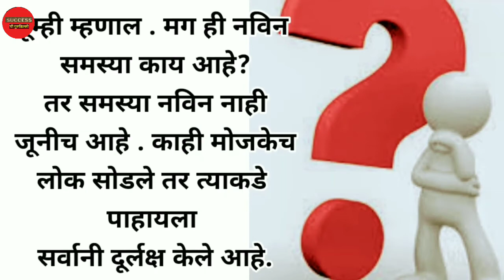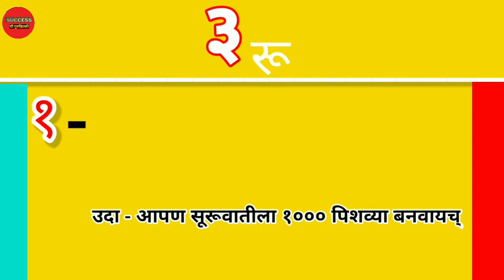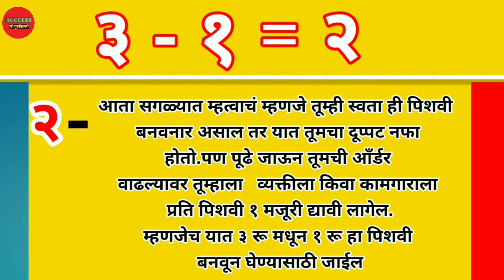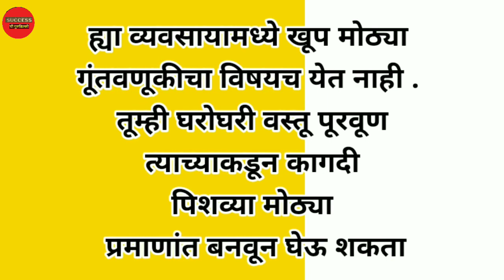paper bag making | paper bag making marathi |Marathi business idea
your qurey
how to make paper bag without glue

how to make paper school bag

paper bag decoration

kitty paper bag

beautiful paper bag

paper bag puppet

handmade paper bag design ideas

how to make paper bag for gift

how to make newspaper basket

colour paper bag